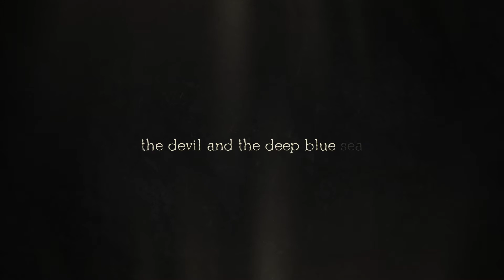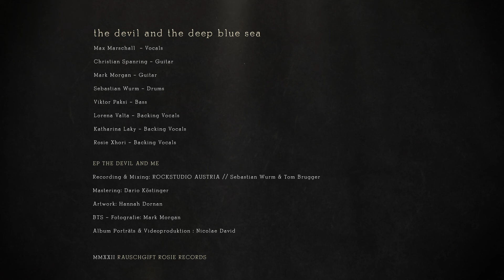Loaded Dice - Behind "The Devil And The Deep Blue Sea"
Official Interview-Session for Loaded Dice's sixth Song "The Devil And The Deep Blue Sea?"

With every released song, we throw down our dice and put our cards on the table to take a closer look on how the release came to be, the people behind it and what drove us to create this particular composition.

Recorded & Edited by Nicolae David - @ndbewegtbild
Featuring:
Chri Spanring - @loaded.dice
Mark Morgan  -Dabs und die Fusel Kombo - @mark__morgan
Max Marshall - Velvet Wasted - @velvet.maxx
Sebastian Wurm - Rock Studio Austria - @sebastian_audio
Viktor Paksi - Fennez Marson - @thegraphiceqguy
Dario Köstinger - masteredbyDK - @masteredbyDK
Lorena Valta - The Freaky Friday Jailhouse Gang-  @thefreakyfridayjailhousegang
Katharina Laky - Cat and the Hops - @kat_lucky_